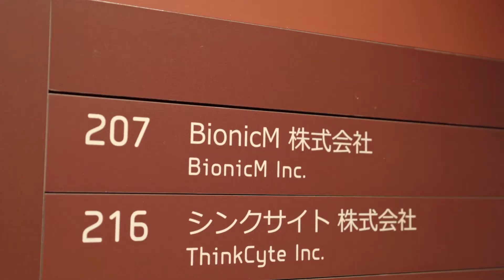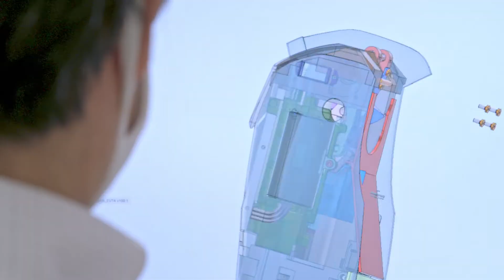2020 Red Dot: Luminary Winner - Robotic Prosthetic Knee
2020 Red Dot: Luminary Winner Robotic Prosthetic Knee. The design concept is an innovative motor-powered prosthetic knee. It is designed for above-knee amputees and helps to restore their physical functions. Users can conduct daily activities with reduced physical pain.

The Red Dot: Luminary is the highest level of recognition accorded at the Red Dot Award: Design Concept. It is selected among the Red Dot: Best of the Best winners. An interview with the CEO of BionicM Inc., Dr. Sun Xiaojun.